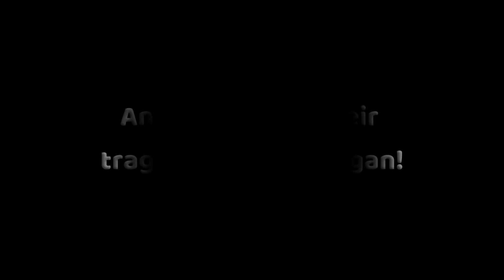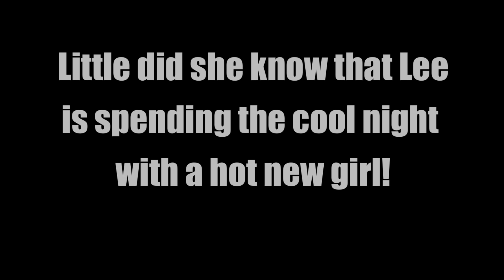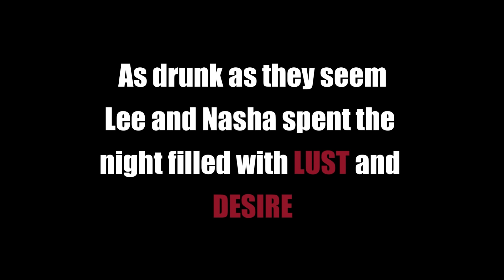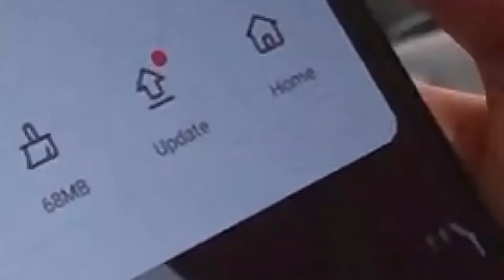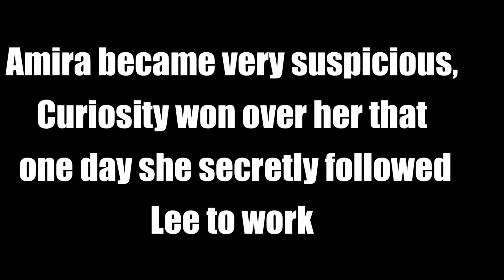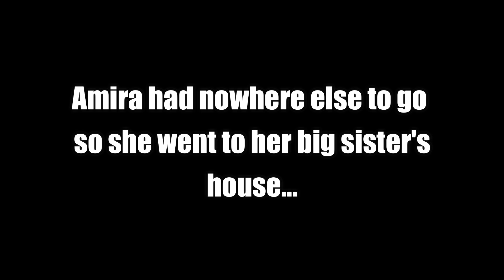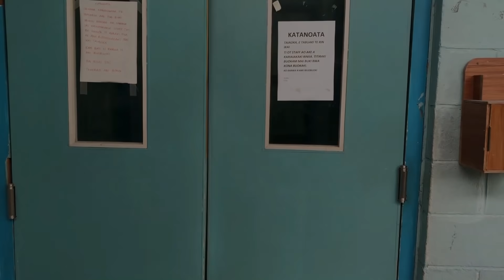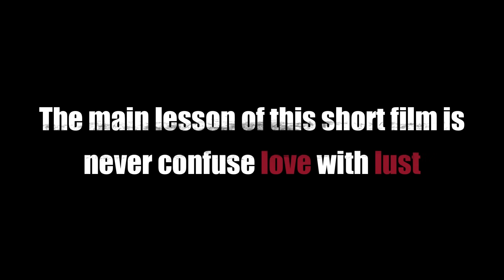KGV/EBS short film(Infidelity)6_sci_1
A short film based on a marriage issue (Infidelity) made by Form 6s from KGV/EBS as part of their project